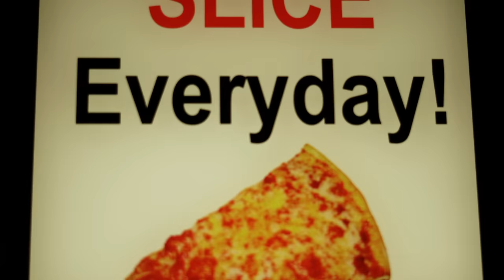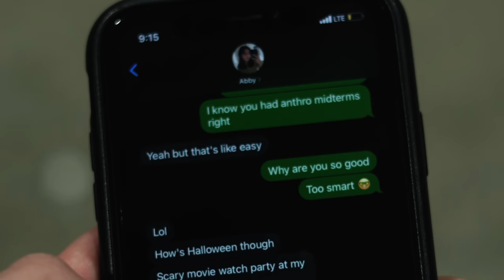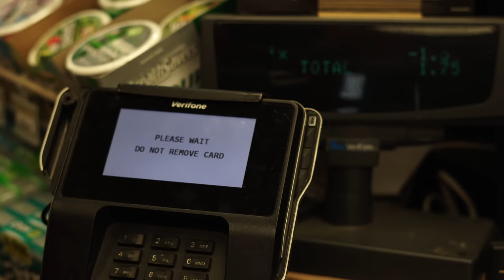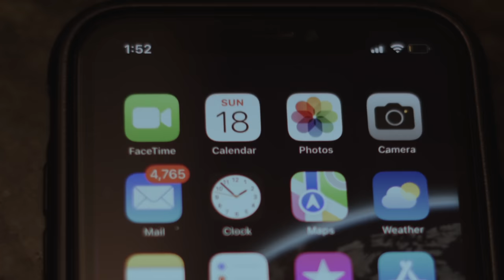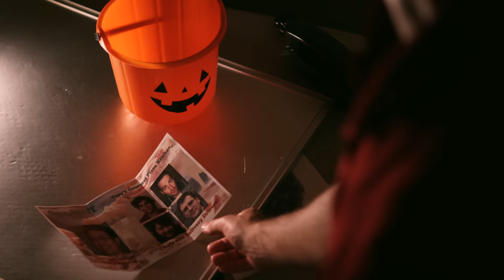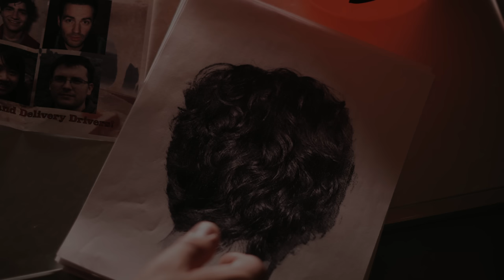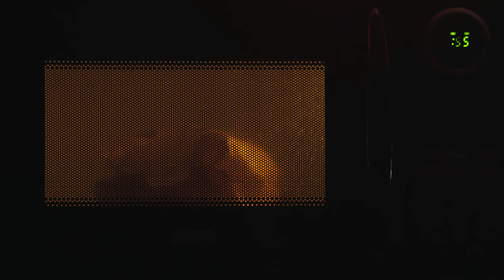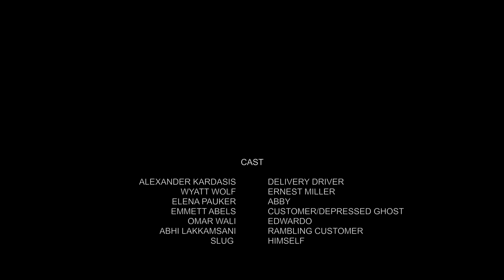PIZZA DELIVERY - Horror Short Film | The Witching Hour (S3E3)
shortfilm halloween pizza horrorstories A pizza delivery driver works the graveyard shift on Halloween.